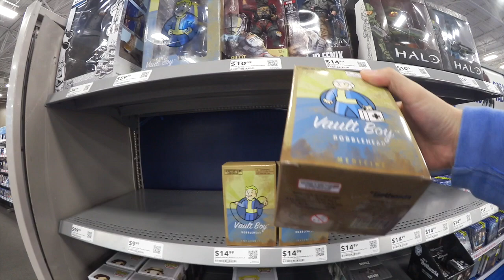#34 ひゃくさんぽ | アウトラスト２を買いにく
【動画の説明】

【使用機材】
収録ソフト ► OBS
マイク ► MKH 50
プリアンプ ► Avalon 737SP
ボイスチェンジャー ► TC Helicon VLT2